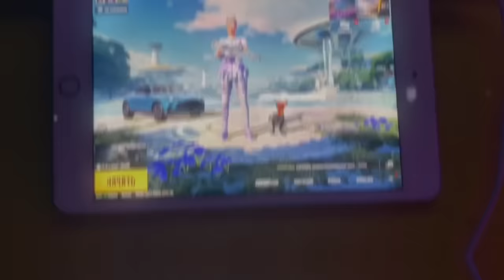😱 KARTALAR YARALISH TARIXI 🔥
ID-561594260